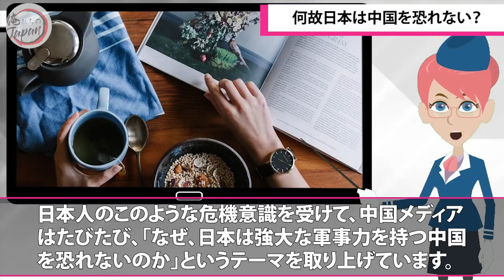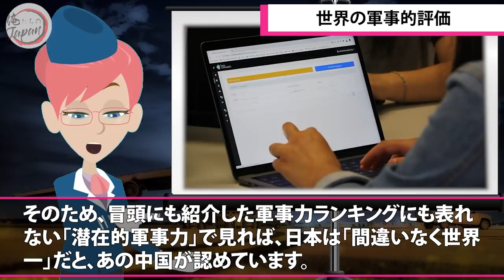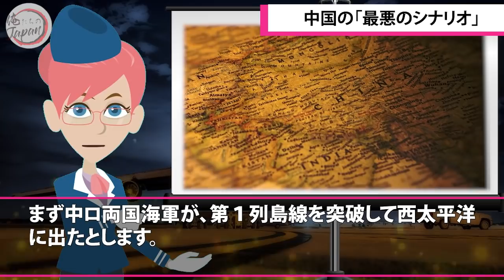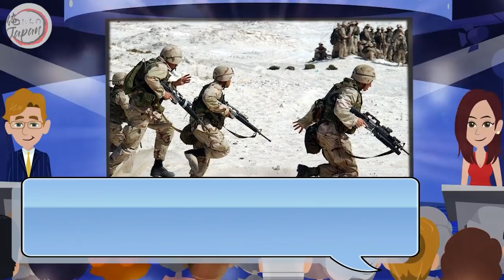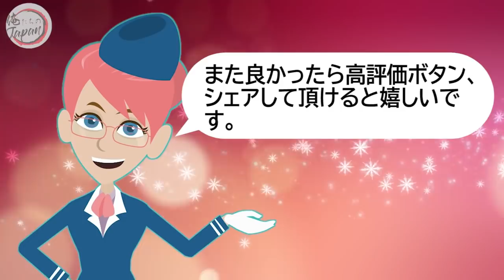【海外の反応】悔しい！どうして日本は強大な軍事力を持つ中国を恐れない！？日本が秘める驚くべき実力とは！？「真実を知れば中国人は腰を抜かす」【俺たちJAPAN】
【海外の反応】スゴイ日本!どうして日本は強大な軍事力を持つ中国を恐れない！？日本が秘める驚くべき実力とは！？「真実を知れば中国人は腰を抜かす」【俺たちJAPAN】

■フリー素材
動画：Pixabay（フリー動画）